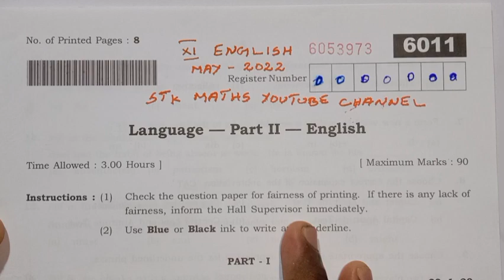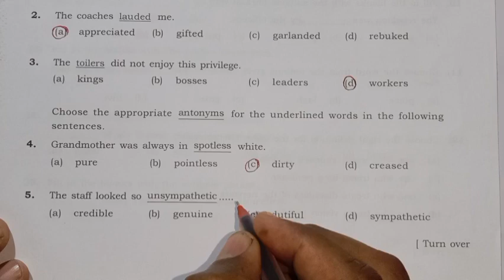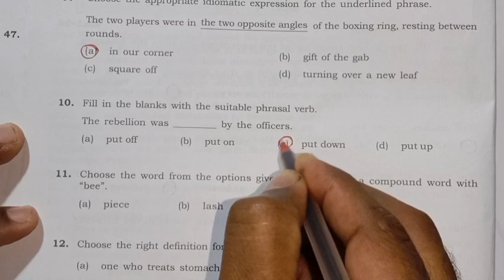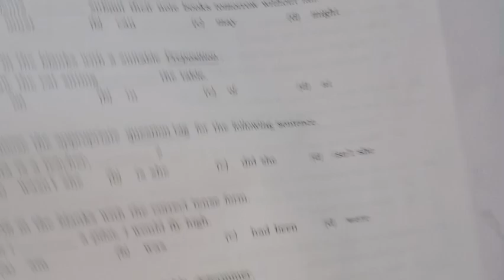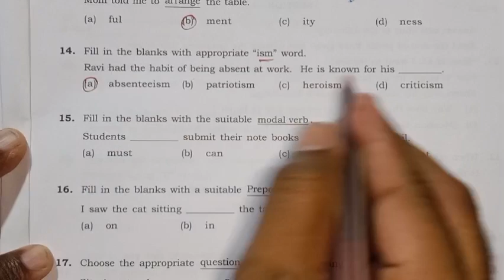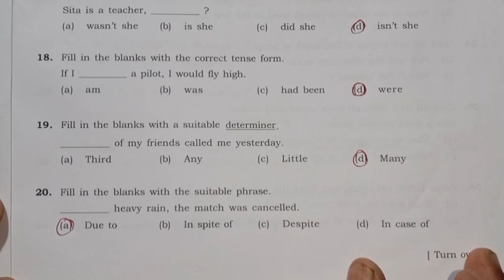11th English Public Exam May 2022 One Mark Question and Answer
11th english public exam may 2022 one mark question and answer